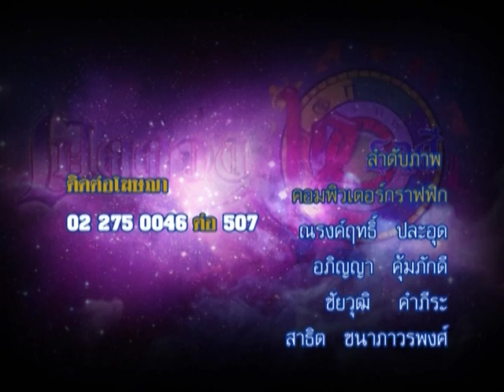รายการเปิดดวง 12 ราศี | 25/02/59 | EP 4/4